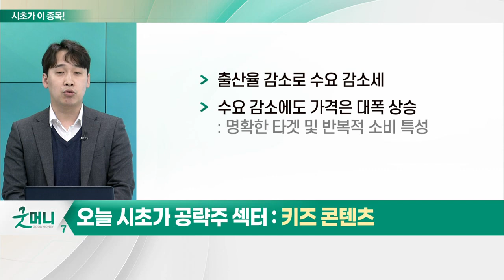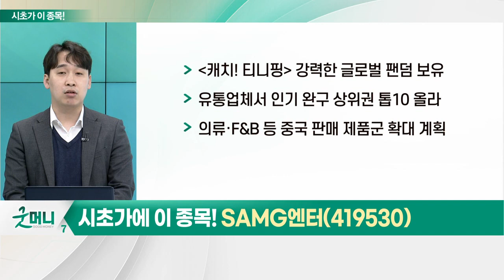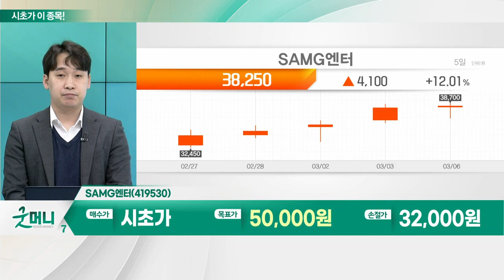SAMG엔터(419530)... 키즈 콘텐츠_시초가에 이 종목 (20230307)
키즈 콘텐츠
- 출산율 감소로 수요 감소세
- 수요 감소에도 가격은 대폭 상승
- 소비 채널 변화… 모바일 디바이스 다양화
- 콘텐츠 소비 연령대 세분화
- OTT 업체들, 수요 확보 경쟁 치열

- 자체 캐릭터 '티니핑' 영유아에 인기
- 中 시장 넘어 글로벌 시장 도약 목표
- 플랫폼 IP로서 성장세